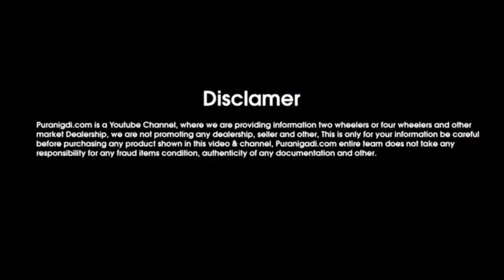☎️ || कम कीमत की Pickup गाड़ी, Used Force Pickup, Bolero Pickup for Sale